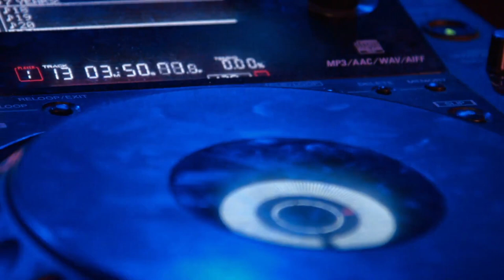Feeling Good |hip-hop / rap music